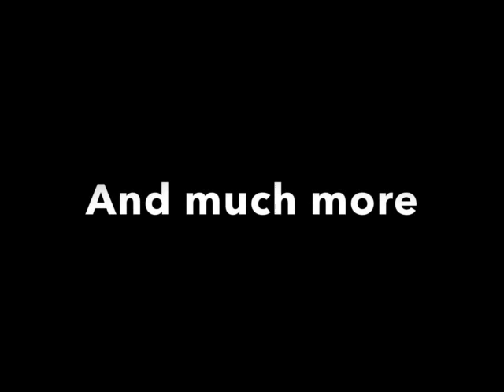Semajical Gaming S4 #54: Are You Smarter Than a Wizard? (191)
Semajical Gaming Season 4: Idle Magic Academy, Episode 54